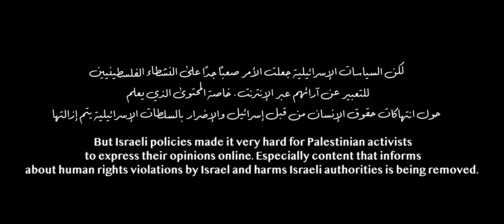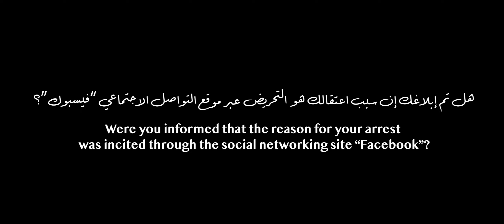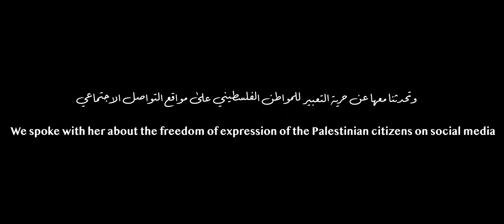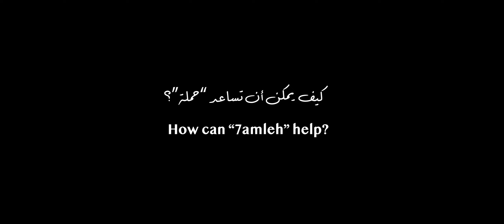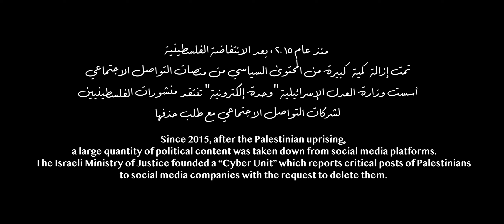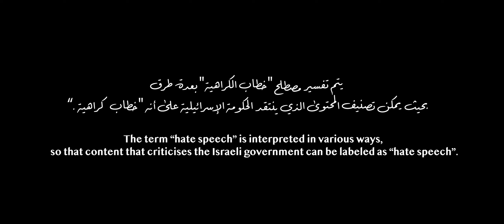Palestinians فلسط...نيون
A Film by Abdelmonem Mohamed,Dima Teeti, Laura Kübler,Canan Fedrowitz, Humaid AlAufi

for more information.

This project was created in the course of the media winterschool "Images of each other", a collaboration of students from various countries. It was organised by the Arab-European Association for Media and Communication Researchers and funded by the DAAD.